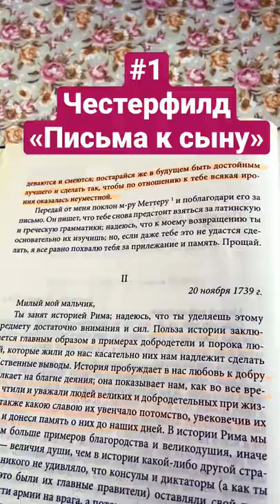#1 «Письма к сыну» Филип Стенхоп Честерфилд